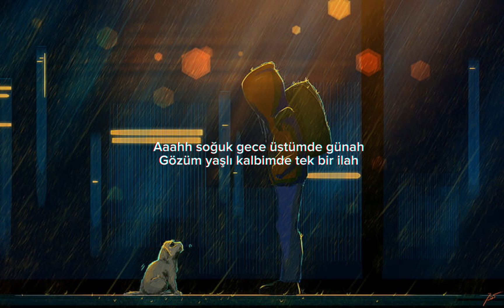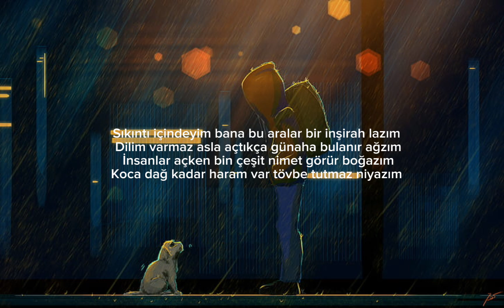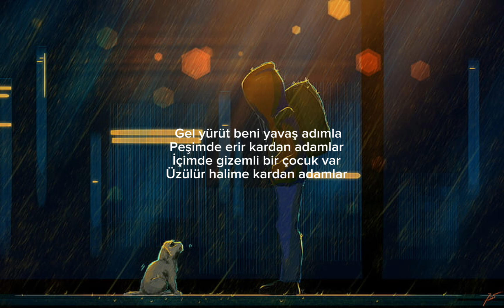Musahhar - KARDAN ADAMLAR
Beat: Aksil Beat
Söz yazarı: Abdussamet Ak
Mix Mastering: Abdussamet Ak
Video Edit: Abdussamet Ak

Videonun başka kanallarca alınıp paylaşılması yasaktır. Aksi takdirde YASAL İŞLEM BAŞLATILACAKTIR.

YORUM VE BEĞENİ ATMAYI UNUTMAYALIM
İSLAM'LA KALIN..

Sözler:

Esrarengiz fikirler ceplerime doldular
Sessiz bir gecede karanlıktı ışıklar
Merhum insan için okunmuştu ezanlar
İskeletime yapışmış sanki feryatlar

Acı eşiğimizde bugün paslı hüzünler
Siyah dumanlar ardında kiremit gözlüler
Kalbimiz konuşmasın diye ruhumuzu diktiler
Bizim gülüşlerimizi paramparça ettiler

Aaahh soğuk gece üstümde günah
Gözüm yaşlı kalbimde tek bir ilah
Oooff Şafak baskını yemiş bir hayat..

Daraldı gönül  pencerem soğuk geçiriyo artık
Tükendi bir ömür ardından tozlu ameller bıraktım
Ben bir gece hayalleri yıkayıp mavi askıya astım
Rab'den uzaklaştıkca günah okyanusuna daldım

Sıkıntı içindeyim bana bu aralar bir inşirah lazım
Dilim varmaz asla açtıkça günaha bulanır ağzım
İnsanlar açken bin çeşit nimet görür boğazım
Koca dağ kadar haram var tövbe tutmaz niyazım

Gözümde sen cevapları kaybolan en zor sorusun
Gitmez dediğim koşar sanki kalbim maraton koşusu
Rabbim düşmanlarımı da senin şerrinden korusun
Güveniyorum insana her şeye rağmen huyum kurusun

(Nakarat)

Gel yürüt beni yavaş adımla
Peşimde erir kardan adamlar
İçimde gizemli bir çocuk var
Üzülür halime kardan adamlar

Kalbe Allah'tan başkasını koyarsan eritir adamı
Gülü seven dikenine katlanırmış peki ya satanı?
İnsan diken satar gördün mü hiç gülü sulayanı?
Peki kanlı elle gözyaşı silmek hangi kitabın kuralı?

Gelmeyeceğini bile bile beklemek mi nedensiz
Allah ayırmışsa kurtarmıştır katiyen şüphesiz
Çıkma bu soğuk sokaklara artık olmaz dikensiz
Ben hiç görmedim candan çok sevenleri veremsiz

Aşk deryasında sen de gizemli bi sevda arıyorsun
Değmeyen insanları park banklarında bekliyorsun
Sevda gözünü kör eder öldürmez mi sanıyorsun?
Rabbine dön bak bakalım nasıl da kurtuluyorsun

Üzülme hayat bu böyle can çıkacak hiç değmez
Korkma yürü duasız insan is tutan bacaya benzer
Unut gitsin hem zaten gerçekten sevenler gitmez
Gerçekten seven Rabbin ise seni hiç terk etmez

(Nakarat)